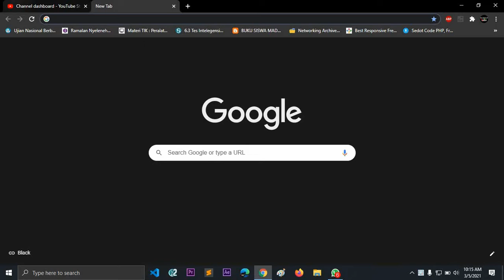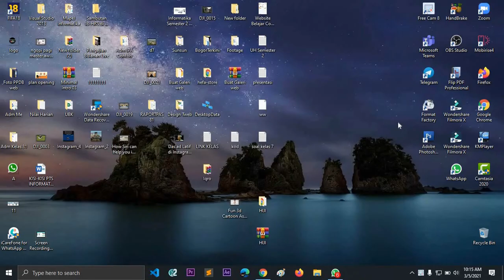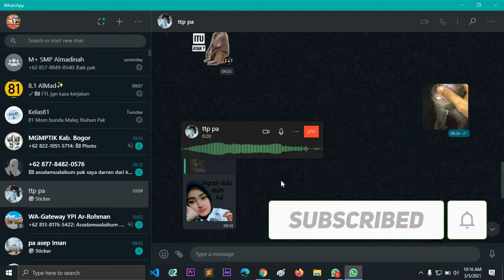Cara Panggilan dan Video Call WhatsApp Desktop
4. Download Camtasia Website resmi di
5. Download Camtasia blog saya